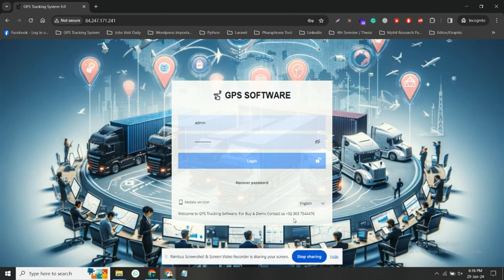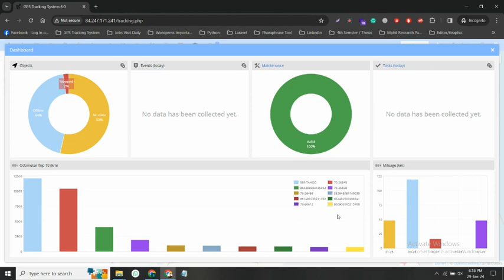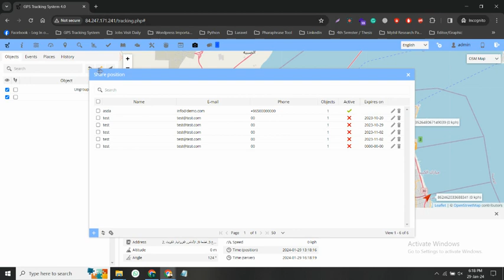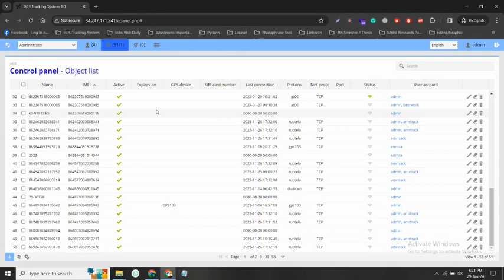Buy A GPS Tracking Software for Realtime Location Monitoring & Fleet Management Solutions With Admin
You have access to comprehensive information regarding your vehicles, including real-time location, speed, and any violations. Additionally, you can track animated vehicle movements on the map for a duration of your choosing. Whether you have one vehicle or a fleet of a thousand, you can quickly view summary status information for all your vehicles.

The system offers a diverse range of reports through a rich reporting menu. Examples include the Fleet Usage Report, which provides a summary of fleet activity, and the Vehicle Activity Detail Report, offering in-depth information on vehicle movements.

Key Features:

GPS/GSM/GPRS Connectivity
24/7 Nationwide Tracking & Monitoring
24/7 Helpline Assistance
Assistance in Snatching & Theft Recovery
Mobile App Access
Seat Belt Alert
Panic Button Functionality
Location Retrieval via Call or SMS (text "Loc" to 9213)
Door Unlocking Capability
Geo Fence/City Exit Alerts
Tow Alerts
Late Night Ignition-On Alerts
Anti-Jammer Feature
Ignition On/Off Alerts
Web Notifications
Fuel Lid Alerts
Park Alerts via SMS
Weekly/Monthly Mileage Reports via SMS
Temperature Sensing Capability
Fuel Consumption Reporting